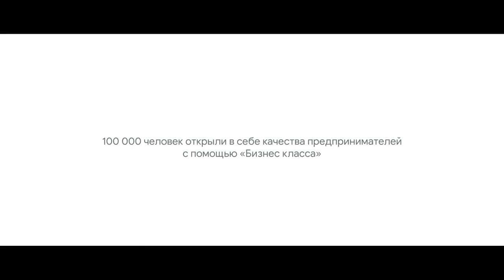Business class from Sberbank and Google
Sound design by Rec Mod Team